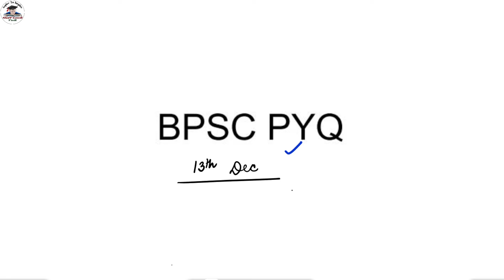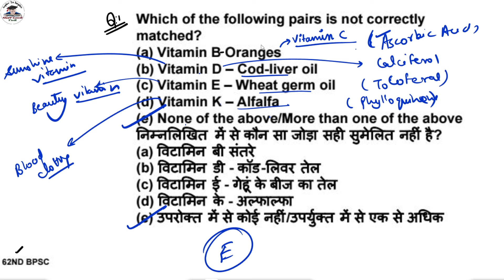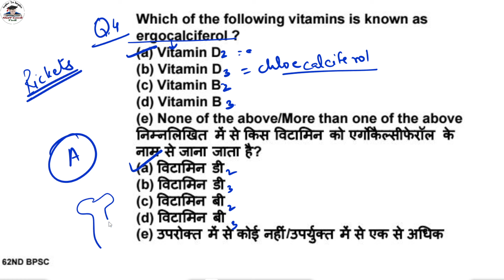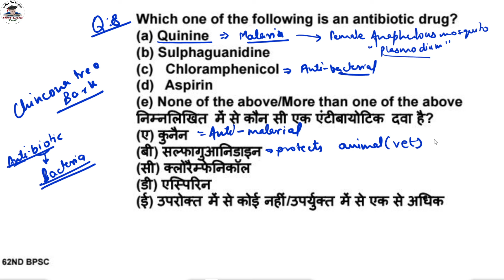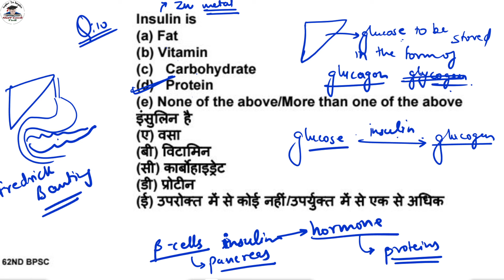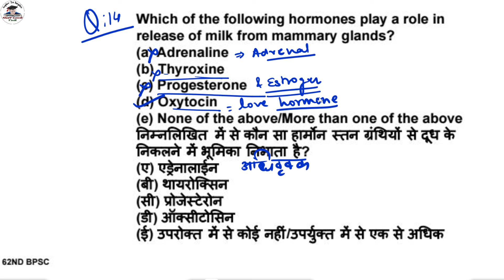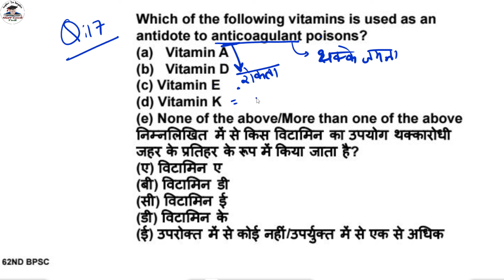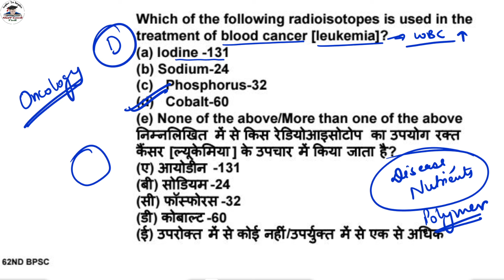70th BPSC 2024 | SCIENCE PYQs | Marathon | BY SLV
70th BPSC 2024 | SCIENCE PYQs | Marathon | BY SLV